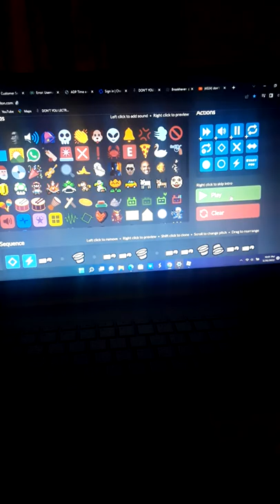DON'T YOU LECTURE ME WITH YOUR 30$ FARD GUN.